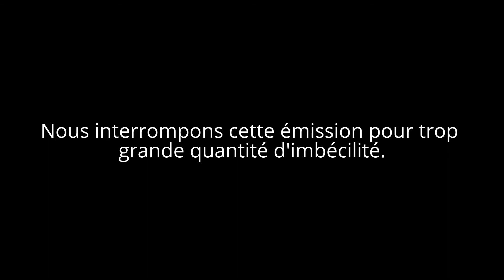Le Remplacent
Michaël décide de renvoyer Olivier et de le remplacer par un stagiaire. Mais le nouveau venu, Masturbin Crossfort, va bientôt le faire revenir sur sa décision.

Est-ce que Olivier vas revenir? Oh que OUI! Dans les prochaines vidéos de cette chaîne Youtube ;)

==Fiche Technique==
Scénario/Réalisation/Montage: Michaël Flamand
Producteur: Michaël Flamand
Producteur Exécutif: Olivier C. Racine
Producteur Associé: Alexandre Houde